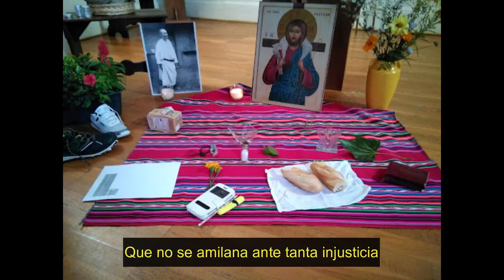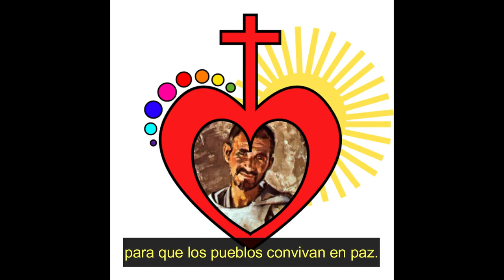CANTOAMÉRICA - BONIFACIO CANTARERO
Canción para nuestra celebración virtual de Diciembre 2020 a la memoria del Hermano Charles de Foucauld, un canto para todas las fraternidades de Ámerica.

Música y Letra: Bonifacio Cantarero (fraternidad de Carlos de Foucauld: Monseñor Romero, El Salvador)

Edición de video: David Bonilla (fraternidad de Carlos de Foucauld: Monseñor Romero, El Salvador)